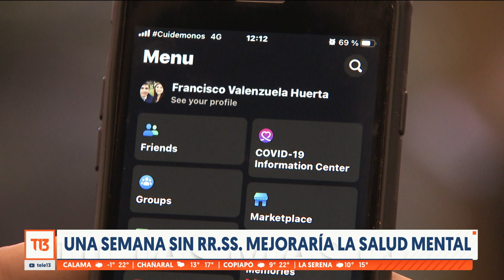Una semana sin redes sociales mejoraría la salud mental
¿Es una buena recomendación, especialmente para los jóvenes? Verioska Venegas nos tiene más antecedentes junto a Dra. Francisca Salas, jefa Centro de Adolescencia de Clínica Alemana.